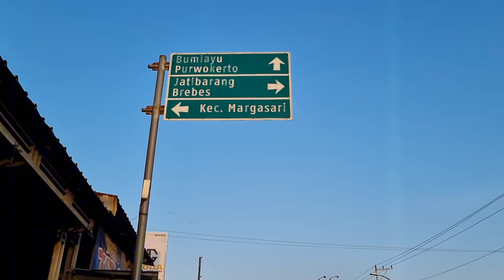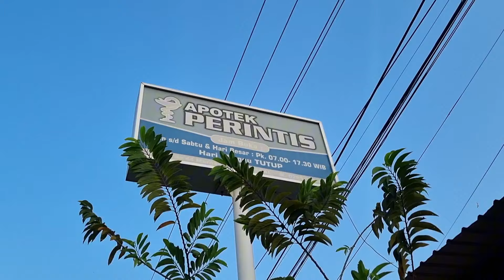TERNYATA SINAR JAYA BUKAN PEMAIN TUNGGAL DI MARGASARI, ADA DEDY JAYA & DEWI SRI SEBAGAI SAINGANNYA !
Assalamualaikum temen-temen berjumpa lagi, video kali ini saya sedang berada di salah satu terminal bayangan yang ada di Kab. Tegal yaitu terminal bayangan Margasari, awalnya saya kira di terminal bayangan Margasari ini hanya ada bis Sinar Jaya ternyata setelah saya telusuri lebih lanjut dari terminla bayangan Margasari ini bukan hanya ada bis Sinar Jaya taoi juga ada saiangannya yaitu bis Dedy Jaya dngan nicknamenya PANGERAN dan ada juga bi Dewi Sri, kira-kira dimana letak agennya bis Dedy Jaya dan juga Dewi Sri atau tempat ngetemnya bis Dedy Jaya dan juga Dewi Sri dan kira-kira bis Dedy Jaya mengisi rute kemana Dewi Sri mengisi kemana ?
 tonton video saya yang berjudul TERNYATA SINAR JAYA BUKAN PEMIAN TUNGGAL DI MARGASARI, ADA DEDY JAYA & DEWI SRI SEBAGAI SAINGANNYA smpai selesai !!! selamat menonton :)